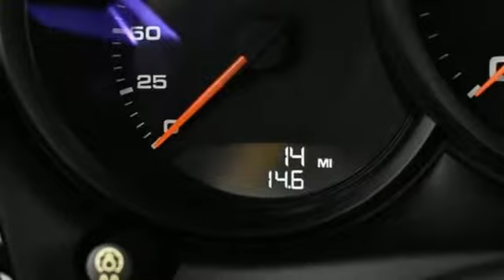New 2019 Porsche Macan Atlanta, GA P15458 - SOLD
Year: 2019
Make: Porsche
Model: Macan
Engine: 2.0L I4 Turbocharged
Transmission: 7-Speed Porsche Doppelkupplung (PDK)
Color: Blue
Interior: Black/Mojave Beige
Stock #: P15458
VIN: WP1AA2A59KLB04011
19" Macan Sport WheelsbrPanoramic Roof SystembrLane Change Assist (LCA)brSeat Heating (Front)brApple CarPlayA® incl. SiriA®

Address:
4006 Carver Drive